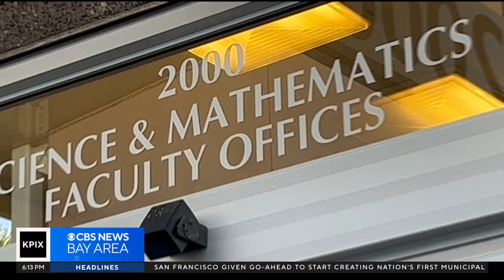Where and how to spot Comet Nishimura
Brian Hackney reports on the best time to get a look at Comet Nishimura before it's gone for over 400 years.